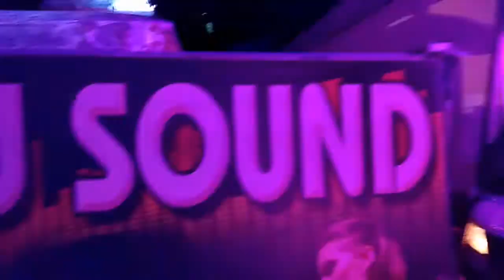KD DJ sound Indupur Kendrapada DJ sound.Net/DJ KD sound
pro-Avay kumar das,contact
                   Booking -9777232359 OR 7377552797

Follow Latest Information

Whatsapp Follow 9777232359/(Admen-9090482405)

   Dj kd kendrapada#Kd dj indupur